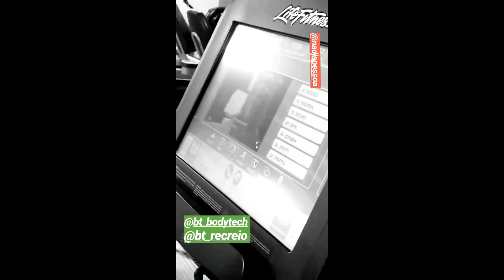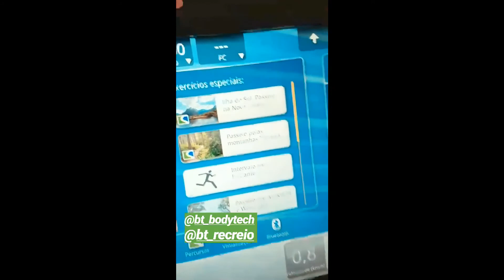STORIES DA NADJA PESSOA E DO VINICIUS D'BLACK 07/10/2019